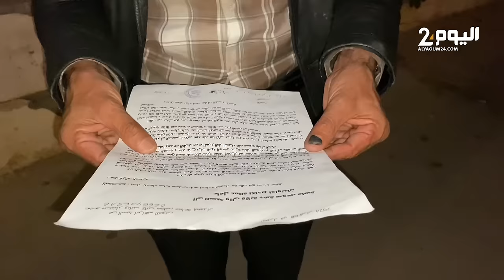جدل في شمال أكادير بسبب اختفـاء غامض لسـيارة جمـاعة إيموزار ادوتنان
جدل في شمال اكادير بسبب اختفـاء غامض لسـيارة  جمـاعة إيموزار ادوتنان